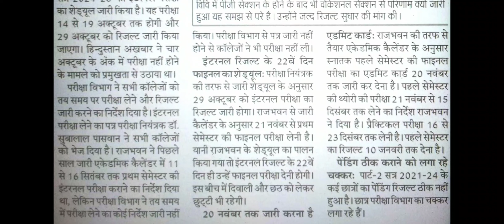Brabu ug 1st semester exam date 2024-28,Bihar University ug 1st semester exam 2024,ug first sem exam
ug 1st semester exam date 2024-28, bihar university ug midsem exam date, mid term exam kya hota hai

Namaskar aaj ki is video mein ham baat karne Wale Hain UG first semester mid term examination ko lekar ke yah Pariksha kab kab Hoti hai kitne marks ka hota hai yah sabhi baten aaj ke is video mein humne discuss ki hai To video ko pura dekhen aur samjhe aapke ghar koi sawal ho to comment karna Na bhule.

Mid term exam kya hai
Mid term exam kya hota hai 2024
Mid term exam date 2024
Mid term exam exam question

Mid term exam kya hota hai 2024-28